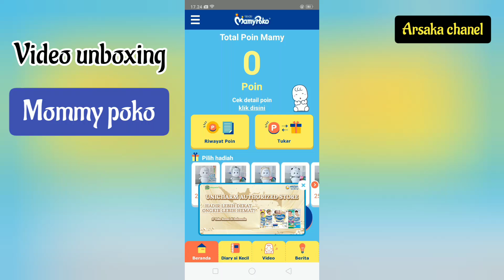Unboxing hadiah bantal dan guling dari mommy poko pants